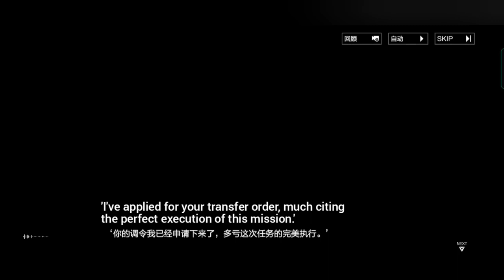Chapter 14 - (10) (Part 2): IMPRISONED SIGHT [Eng Sub] || Punishing : Gray Raven